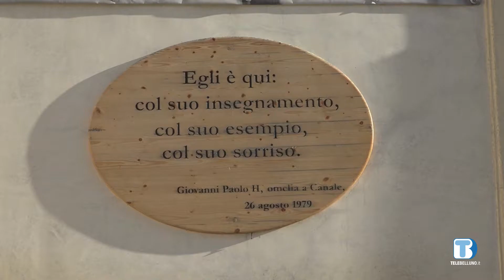Primo anno di attività per la Fondazione Vaticana Giovanni Paolo I